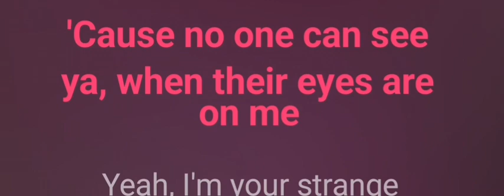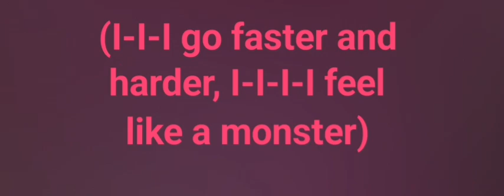6arelyhuman - Faster n Harder (lyrics)